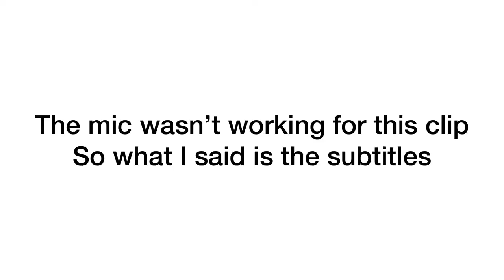Crashing classes with Dino costume!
Plz don’t sue me

270